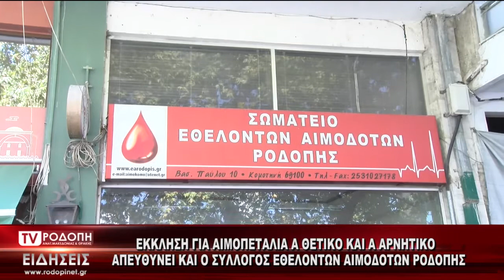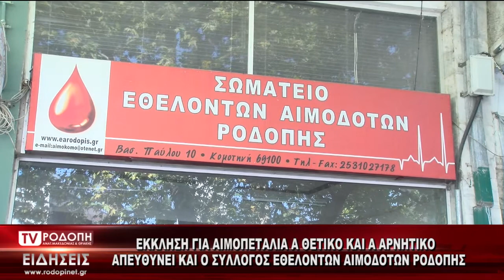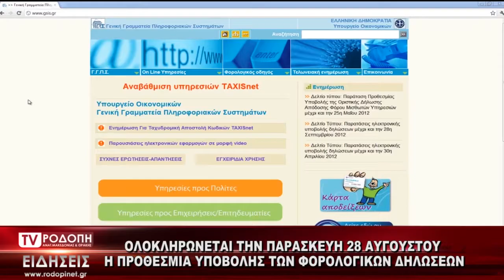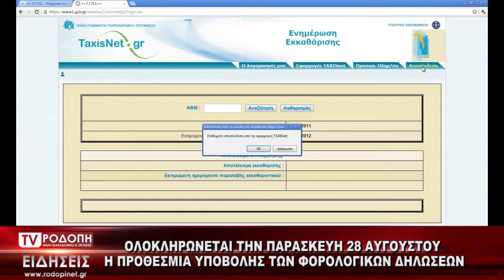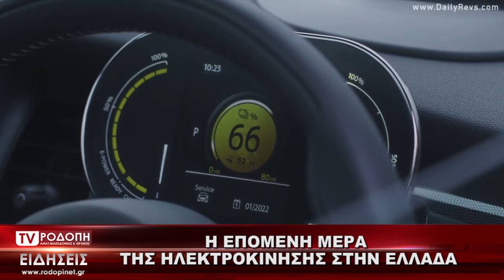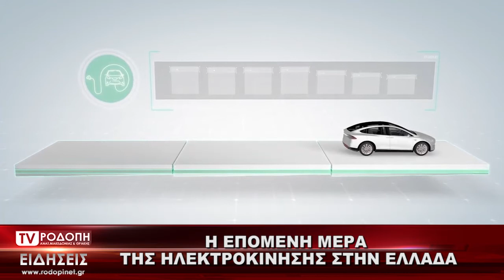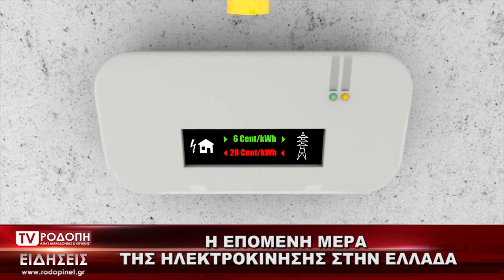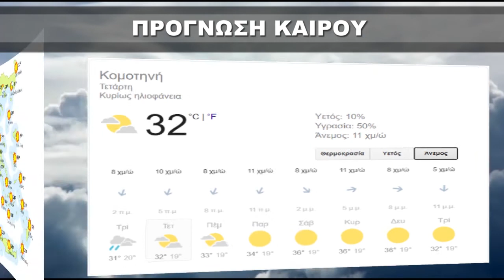ΔΕΛΤΙΟ ΕΙΔΗΣΕΩΝ ΤΡΙΤΗ 25 08 2020 ΜΕ ΤΗΝ ΦΩΤΕΙΝΗ ΠΑΣΧΑΛΙΔΟΥ TV ΡΟΔΟΠΗ ΑΜΘ